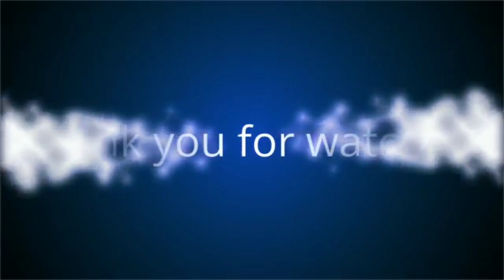Armature Rewinding Bosch GWS 060-100 Angle Grinder (Tagalog) Part 1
Tutorial for Rewinding Armature Angle Grinder GWS 060-100

TECHNICAL BABAJAN
IMPACT DRILL
REPAIR TAGALOG
ARMATURE REWINDING